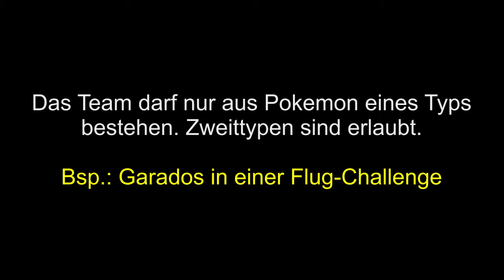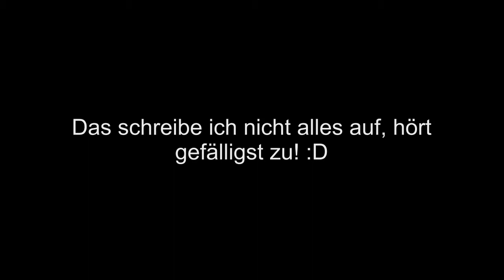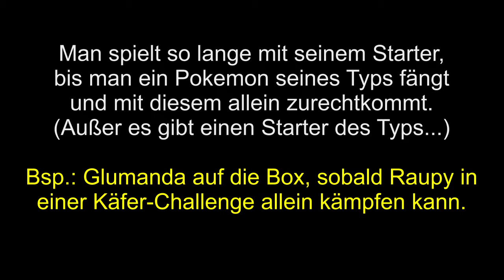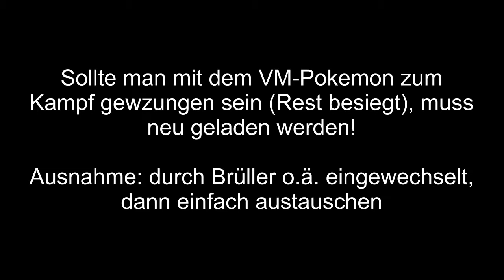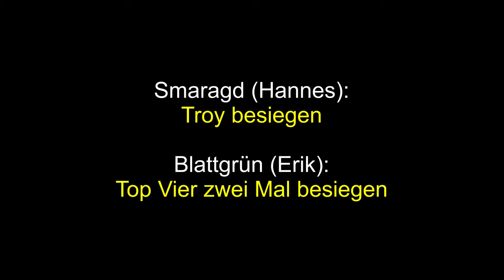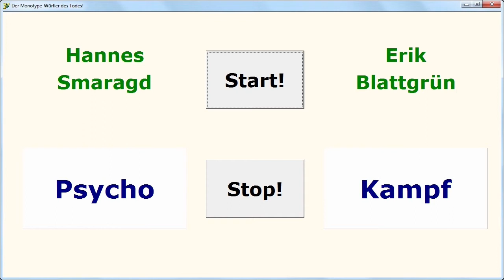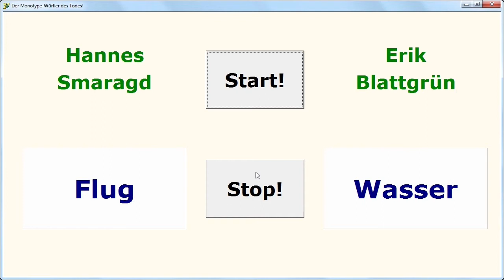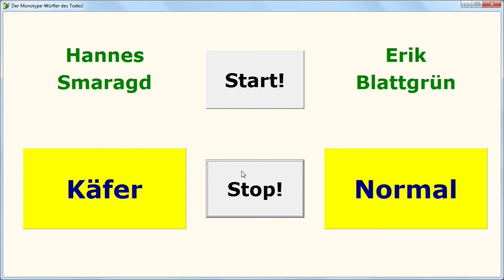LP Pokemon Monotype Challenge: Regeln und Typenlotto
Von einer kleinen Küstenstadt in Norddeutschland machen sich zwei junge Recken auf, zwei Gebiete der Pokemon-Welt zu erkunden! Das Ziel: Arenaleiter werden. Das bedeutet, dass wir nur einen Typ Pokemon benutzen dürfen, den wir hier vor Beginn der Reise auslosen. Welche Vorgaben uns dabei die Pokemon-Liga auferlegt hat, erfahrt ihr in diesem überaus gelungengen Video. Hinein ins Abenteuer, und guten Appetit!

Erscheinungsjahr 2005
Erscheinungsjahr 2004